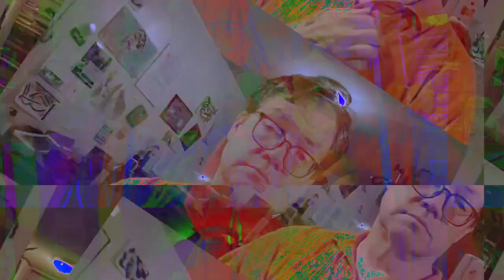[EPILEPSY WARNING] Movie 23 04 19 15h10m41s *Photosensitivity Warning*